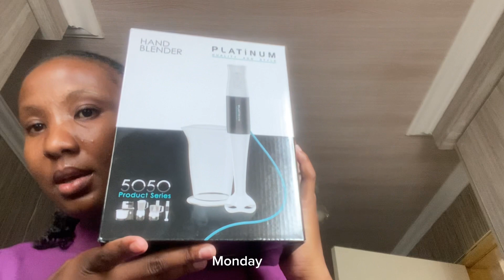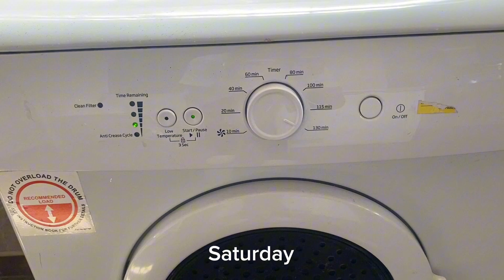Mini vlog|| a little bit of shopping|| phone tripod and more shopping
Hi my Angel welcome to yet another vlog. On this vlog will be doing a little bit of shopping here and there,I got a phone tripod 💃💃💃I hope you enjoy this vlog please continue to like comment and subscribe see you on the next one byeeee.